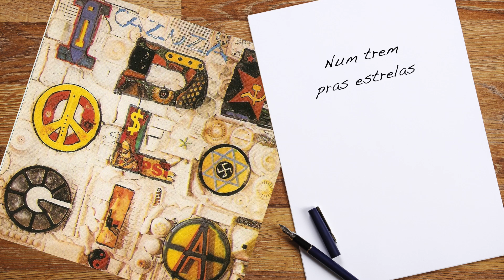Cazuza - Um Trem para as Estrelas (Lyric Video)